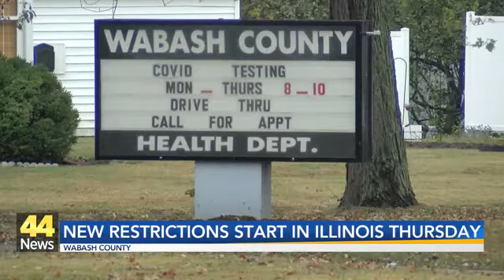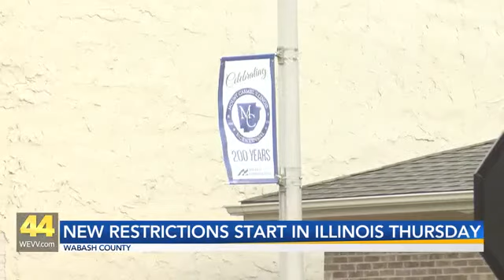Mount Carmel Leaders React to New Restrictions